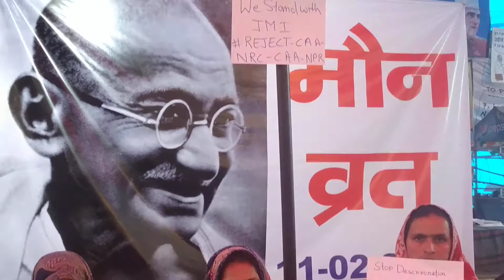Silence protest at Shaheen Bagh